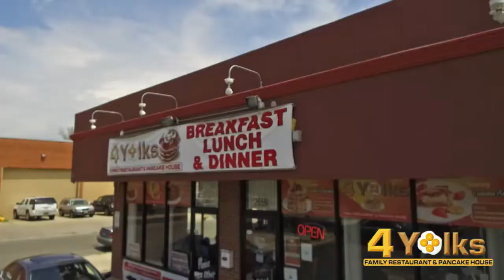Descarga Musical # 59 Miguel Angel Lobo